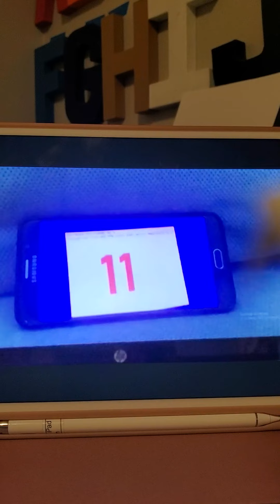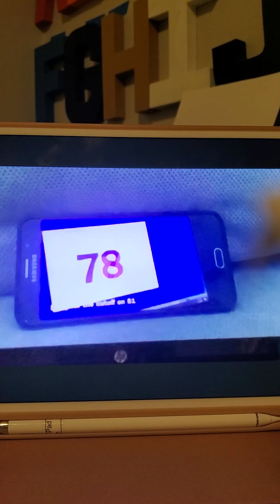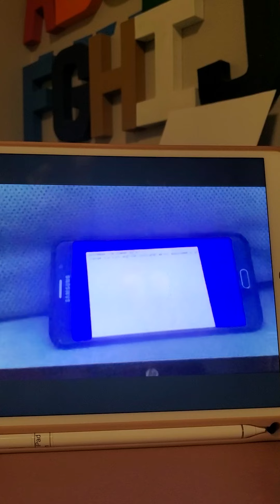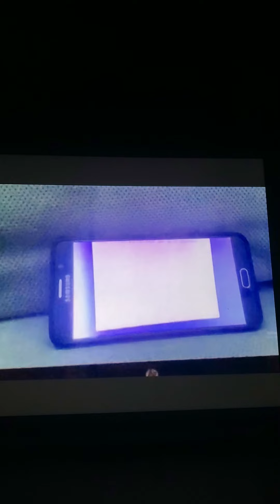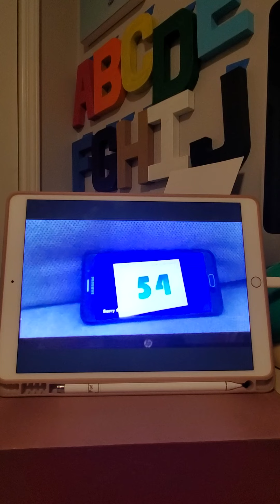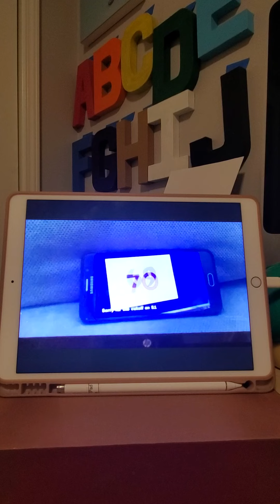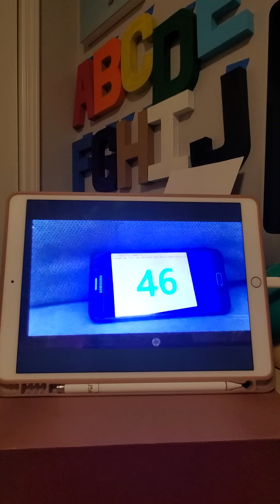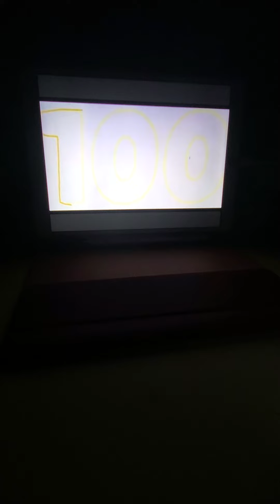TNTOTTTTATSH but in 0.5x, 0.55x, 0.6x, 0.65x, and 0.7x speed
TNTOTTTTATSH means The Nothing, The Ones, The Tens, The Teens, And The Single Hundred
TNTOTTTTATSH but slow
🧒👧 This content is made for all ages.